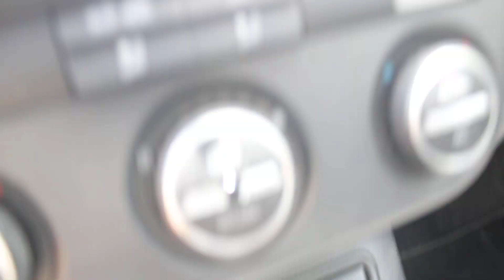Tucarro Mercado Libre Volkswagen Tiguan 2009 2.0 Tsi